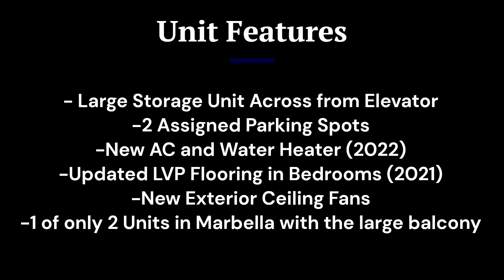Marbella 2F Destin Florida Condo Harbor Waterfront Unit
This video is a tour of Unit 2F at Marbella Condominums, located at 770 Harbor Boulevard. This condo is currently for sale in the heart of Destin, Florida. The unit features waterfront living at its finest and boasts spectacular views of the Destin Harbor. This unit is NOT available for short-term rentals but long-term rentals are possible. Northwest Florida is home to some of the world's most beautiful beaches, with sugar white sand and emerald waters. The Destin real estate market is one of the top markets in all of Florida!

Welcome to the most unique unit at Marbella! Unparalled views of the harbor from your 29' by 23' tiled outdoor living space. This is so much more than a balcony, it's an outdoor living room. This spacious plan has 3 bedrooms, 3 full baths and a media room which could be used as a fourth bedroom. This unit has been freshly painted and is move in ready. Another unique feature is the exterior storage unit with built in shelving which is located steps away in the air conditioned elevator lobby. Marbella is an elegant building on Destin Harbor and is limited to six month rentals. Enjoy the beautiful lobby, fitness center, meeting room and of course the spectacular pool and hot tub. This unit is vacant and easy to show.

A marina is just below the property (managed by Legendary Marina) and you can rent or buy a boat slip. Parking spots are very convenient to the elevators. This is a perfect unit to live in full time or as a second home. The air conditioner and hot water heater were replaced in August 2022, LVP in bedrooms in 2021. No carpet anywhere! New exterior ceiling fans have just been installed. All appliances and granite were
replaced nine years ago. Marbella is located right across from the street from where a new Publix shopping center will open up in 2024!

Ready to book your private tour for your new home in the heart of Destin?

☀️The Dehlinger Team powered by LPT Realty is a top-producing team along the Emerald Coast in Northwest Florida, covering areas from Panama City Beach to Navarre, including 30A and Destin. Our team boasts some of the top realtors in the Panama City Beach, 30A and Destin markets. With over 30+years of combined experience, the Dehlinger Team has a proven track record of assisting our clients with the buying and selling of real estate investment properties (including 1031 exchanges) and residential properties in Florida. We provide our customers with the knowledge step-by-step of purchasing real estate as well as navigating an ever-changing market to sell their property for top dollar.